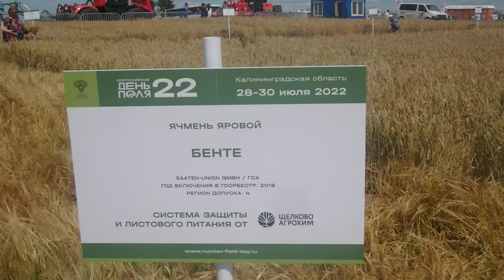Ячмень яровой Бенте